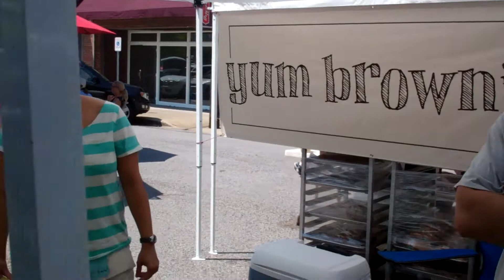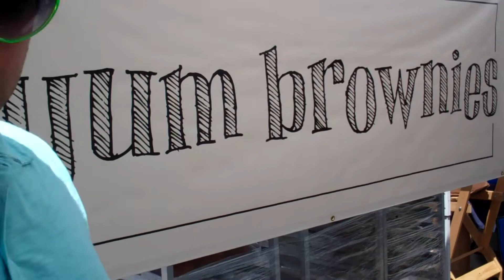BROWNIES & SHAVED ICE!! ||06.25.11||24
We took our Niece to the local 'Market' to walk around.  Summertime is HERE!